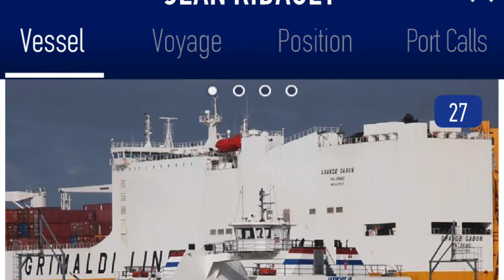Wacky Waterfront Airbnb // Jacksonville, Florida // Deep Water Happy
One of the most unique, eclectic, fab Airbnb's we have seen! And waterfront!

• FEATURED The only Airbnb for miles around, this St. Johns River waterfront cabin was part fish camp, part pure Floridiana.

The cabin was only steps from the water and a dock. There's even a small beach or sandy kayak launch. It's difficult to find affordable, unique, fun waterfront lodging in Jacksonville. So, this was a great find.

The cabin is one room divided into a living and sleeping area, a kitchen, and a separate bathroom and stand alone shower. The view is spectacular; container ships slip by hourly.

Only a couple hundred yards away, cruise ships, pilot boats, and tug boats travel in and out of the busy inlet at Mayport. A couple houses down, the St. Johns River ferry that connects A1A plies the river twice an hour.

• Airbnb – Make Your Trips “Off The Chain!” We stayed at "Pelican Point on River" found along with M'Liss's other listing, "Turtle Time."

Try either! The offerings from Airbnb change every couple months, so use whichever gives you the best deal. You can only use a code one time, so compare, and make it count! As of today, this one, Airbnb says, “Kimberly gave you up to $55 off your first trip.” Friends who sign up for Airbnb with my link will get $40 off their home booking. And they get $15 to use toward an experience worth $50 or more.

• Also today, this one says, “Deep gave you up to $415 off your first adventure. I’m ready to book from this one right now! I’m thinking it’s a computer glitch – so jump on it fast!

• Once you get somewhere and find parking… Let someone else do the driving! Today, this one from Uber This link currently is for $2 off first 3 rides. However, this also can change – sometimes it’s $5 off your first ride.

• All products that touch your body work their way into our rivers, stream, lakes and oceans. They offer mineral sunscreens, tinted or original, and even sting relief and mask defog.

• MyMedic also features Individual Bleeding Control Kits this link and my code "KimW" will save you 10% on your purchase. You should bring one to your dives! We do... It's better to be prepared than to be unprepared. You can spot our kit velcroed to the headrest of the backseat in this video.

• Use of my Amazon Affiliate links does not increase your cost, but may return to me a small percentage of your purchase, which helps me bring content to you, and purchase more supplies for my classroom. Thank you for your support!

What to Read Next: How to Sleep 4 in Key West on $75 a Night // NAS Key West Trumbo Point Annex // Navy Getaways Accommodations at MWR

-- PR & General Enquiries --

If you'd like to work with Deep Water Happy (that's me!) or just fancy saying "Hello!" then drop me an email at .